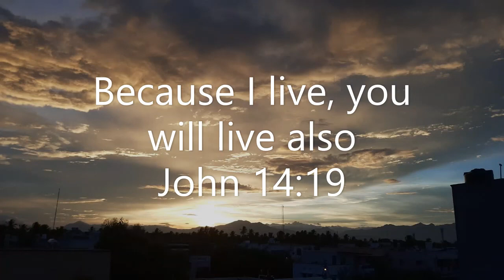Because He lives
Bill & Gloria Gaither